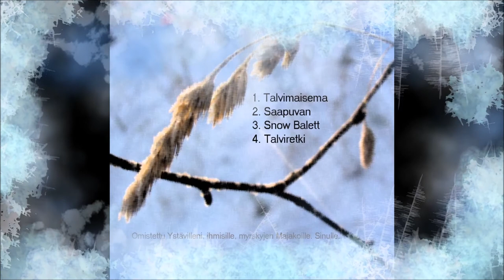Joululauluhistoria AskeleetLumessa Holopainen 2020